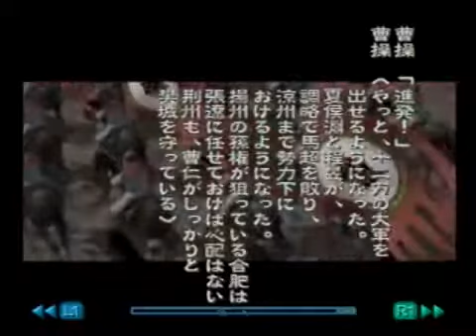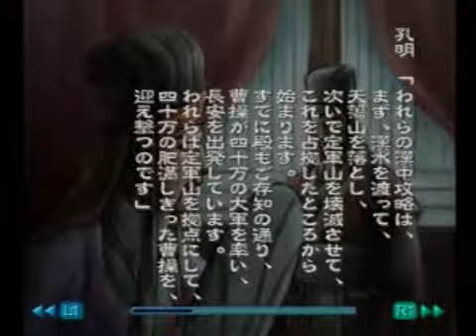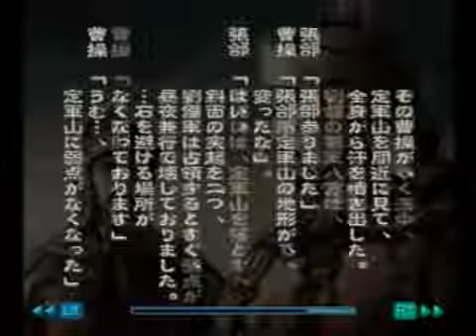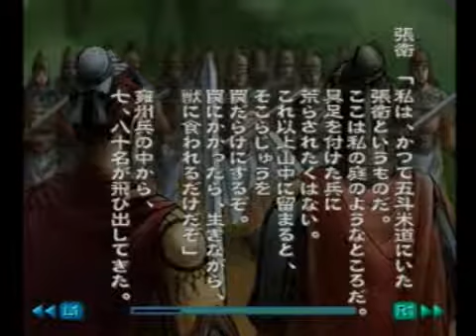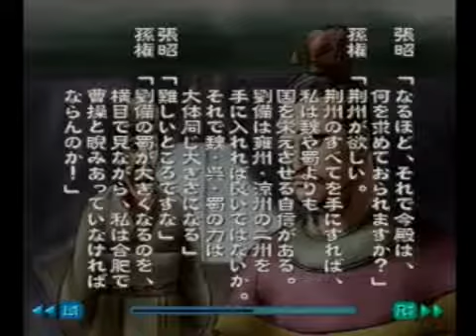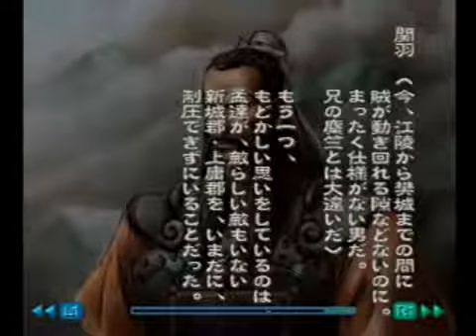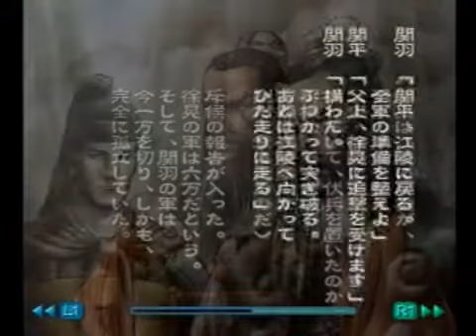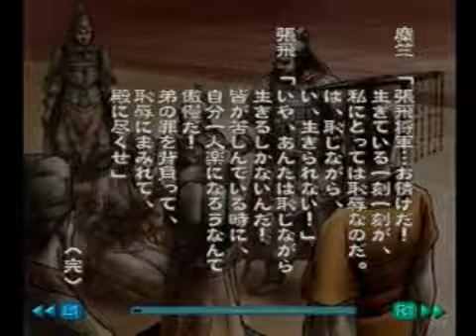（プレイ動画）PS2ソフト『北方謙三 三国志』 170話～180話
発売元：メディアファクトリー
発売日：2001年6月14日
原作：北方謙三
ナレーション：渡辺謙
キャラクタデザイン：寺田克也